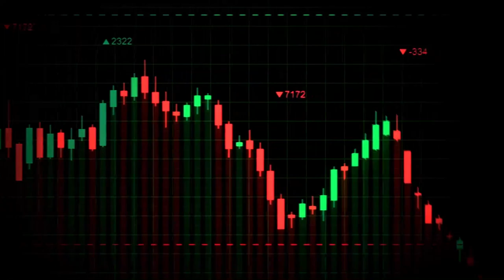❤️🔥BUZZ - Krypto WhiteHat (Summer Edit) [2023]🔥❤️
🔥BUZZ mit neuem Song " Krypto WhiteHat (Summer Edit) [2023] "🔥❤️

❤️🔥Meine Projektarbeiten auf Youtube gehen weiter und wir nehmen einen weiteren Youtube Kanal in unser Portfolio auf🔥

Der Kanal von Kyrpto WhiteHat erhält ab sofort seine musikalische Untermalung durch diesen Song und wir hoffen, dass wir der Krypto - Community auf Youtube damit einen weiteren Dienst erweisen werden.❤️

🔥❤️Viel Spaß & lasst Liebe da❤️

💥Telegram Gruppe

Video: " RIPPLE XRP (2023) " 🔥produced by buzz85 🫶🏻

❤️FETTES DANKESCHÖN❤️🫶🏻

LINKS to KryptoWhiteHat 🔥❤️

🔥❤️ Logo "BUZZ" created by brinartiv 🔥❤️

                         🫶🏻❤️FETTES DANKESCHÖN❤️🫶🏻

🔥❤️LINKS zu brinartiv (Design, Creator, Painting, NFT)🔥❤️

🤝🏻ABO & Glocke pushen, falls euch der Kanal gefällt🤝🏻

❤️🔥 LIEBE GRÜßE, BUZZ MUSIC ENTERTAINMENT 🔥❤️

CHAT GPT zu Ripple XRP:

CHAT GPT sagt, dass Ripple XRP eine Kryptowährung und zugleich ein Netzwerk ist, das darauf abzielt, globale Zahlungen zu vereinfachen und zu beschleunigen. Das Ripple-Netzwerk ermöglicht es Benutzern, Zahlungen in verschiedenen Währungen und Assetklassen nahezu in Echtzeit durchzuführen und dabei geringe Transaktionskosten zu verursachen. Im Gegensatz zu vielen anderen Kryptowährungen setzt Ripple XRP dabei auf eine zentrale Technologie und wird von einem Unternehmen namens Ripple Labs entwickelt und unterstützt. Ripple XRP hat in der Kryptowährungs-Community eine gewisse Bekanntheit erlangt und wird von einigen als vielversprechende digitale Währung für die Zukunft angesehen.

❤️🔥Liste einiger Partner von Ripple und XRP nach Kontinenten❤️🔥Nordamerika:    MoneyGram    Viamericas    Catalyst Corporate Federal Credit Union    Intermex    goLance    CuallixSüdamerika:    BeeTech    Banco Rendimento    Santander Brasil    FlashFX    BradescoEuropa:
    Santander    TransferGo    Siam Commercial Bank    Euro Exim Bank    BFC Bahrain    BitsoAsien:    SBI Remit    SCB Thailand    Kotak Mahindra Bank    Coinone Transfer    MoneyMatch    RippleNet Japan    SendFriendAfrika:    Flutterwave    Standard Chartered    Mercury FX    BitPesaAustralien:    FlashFX    BTC MarketsCHAT GPT kann ich bestätigen, dass Ripple eine Partnerschaft mit der Fidor Bank eingegangen ist. Die Zusammenarbeit begann im Jahr 2014 und die Fidor Bank nutzte Ripple, um schnellere und kosteneffizientere Zahlungen in Echtzeit anbieten zu können. Darüber hinaus hat die Fidor Bank eine eigene Kryptowährungsplattform entwickelt, auf der auch XRP gehandelt werden kann.
Ripple xrp CommerzbankCHAT GPR kann ich bestätigen, dass Ripple keine offizielle Partnerschaft mit der Commerzbank hat. Allerdings hat die Commerzbank im Jahr 2018 mit einer Reihe von Banken eine Partnerschaft mit dem Blockchain-Netzwerk Marco Polo gestartet, das von der Firma TradeIX auf Basis von Corda entwickelt wurde. Ripple ist zwar ein anderes Netzwerk, aber es zeigt, dass die Commerzbank zumindest Interesse an der Verwendung von Blockchain-Technologie hat.
Ripple XRP CORDA R3Ripple und Corda R3 sind zwei separate Unternehmen, die unterschiedliche Blockchain-Technologien anbieten. Obwohl sie nicht direkt Partner sind, haben sie jedoch in der Vergangenheit zusammengearbeitet, um die Interoperabilität zwischen ihren Netzwerken zu verbessern und Zahlungen zwischen verschiedenen Blockchain-Ökosystemen zu ermöglichen.